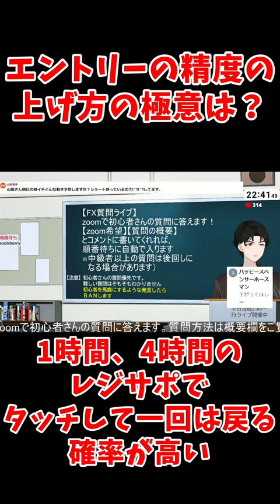ダン山田のコツコツFX切り抜き エントリー精度の上げ方は？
FX初心者さん質問ライブ　zoomを使って初心者さんの質問に丁寧に答えます！　2023/7/24放送の切り抜き動画になります。

‹平日２１時から２４時まで基本毎日fxスキャルピングライブを配信中›
1万円からFXをスタートして100万円まで資金を増やせるかチャレンジしています。

この動画は、投資を助長するようなものではありません。
最終的な決定は、ご自身の判断(自己責任）でお願い致します。
本配信を利用して損失を被った場合でも一切の責任を負いません。